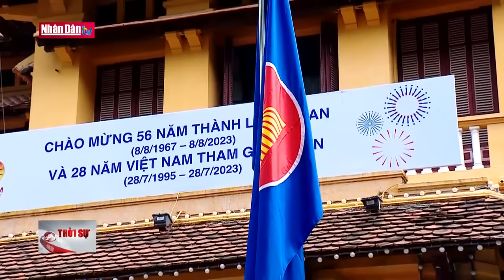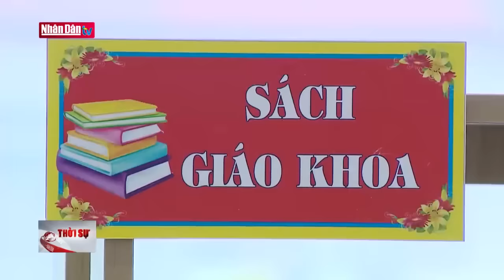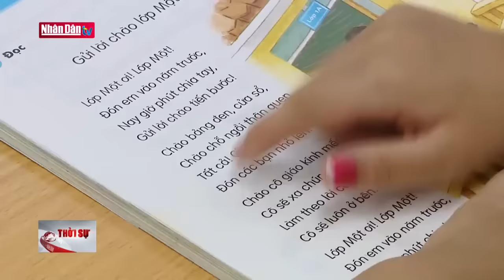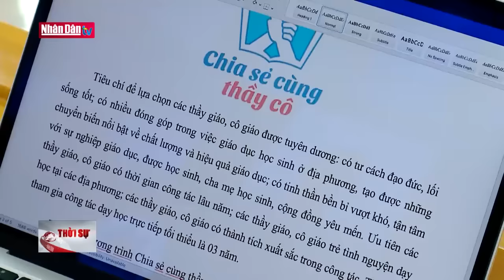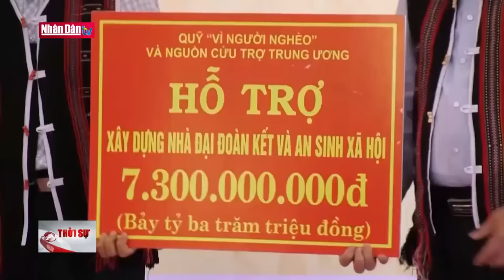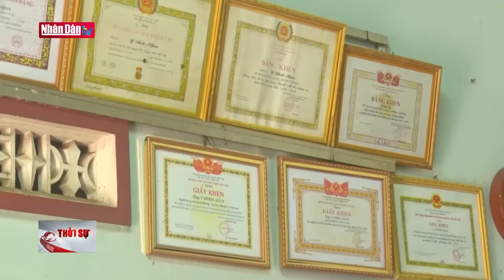Tin tức thời sự mới nhất hôm nay | Bản tin 11h30 ngày 8-8-2023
1. Dự Báo Thời Tiết Hôm Nay